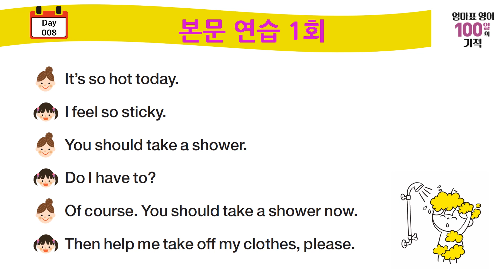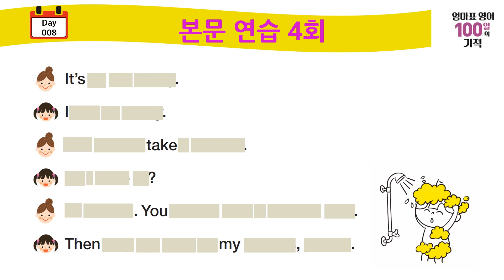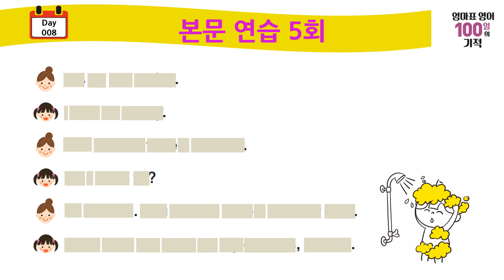엄마표영어 100일의기적 Day 8 본문연습